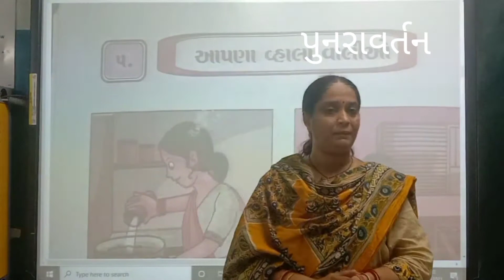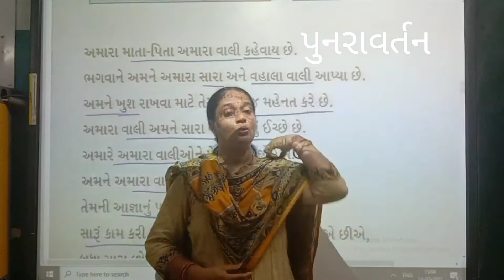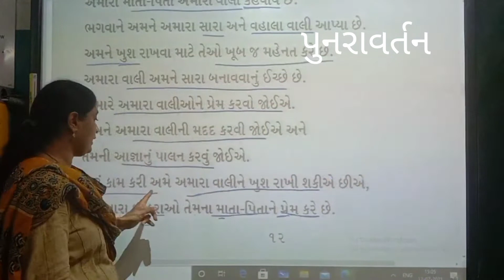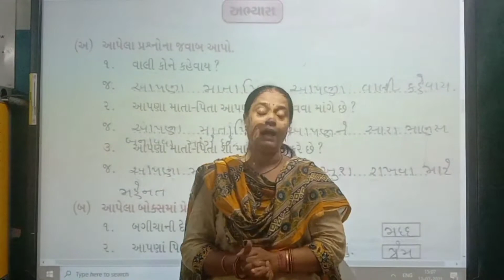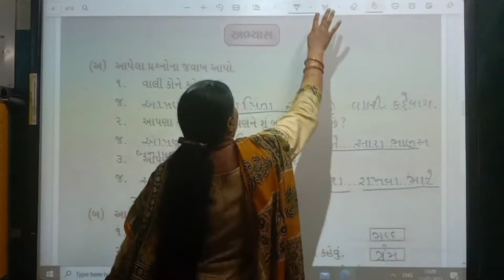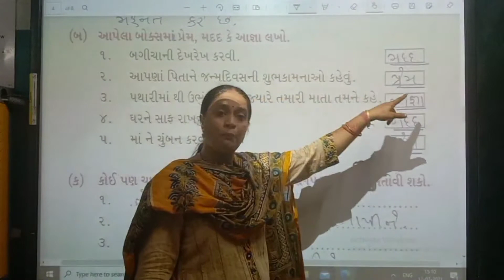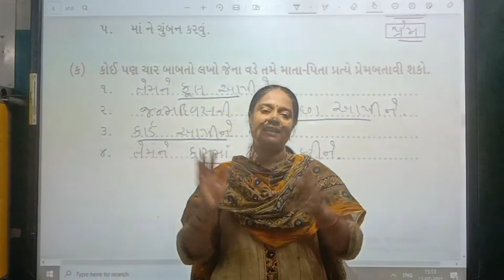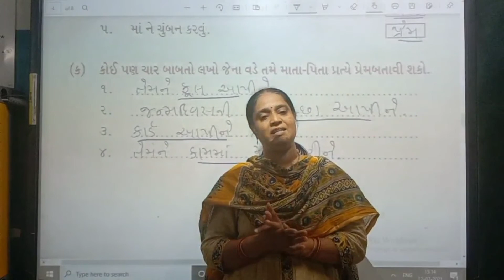Std:-2E Sub:-M.S.C. L-5 (P-2)